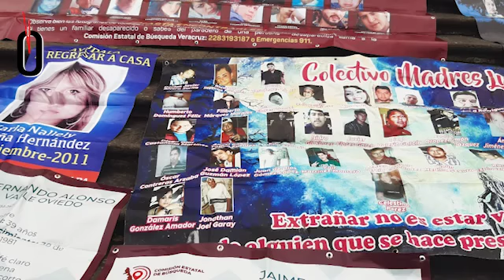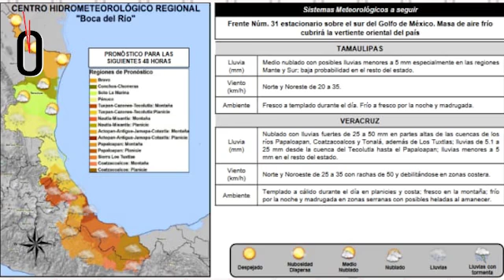Resumen de noticias. Lunes 28 de febrero de 2022.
Este es el resumen de noticias de Hora cero Veracruz. Lunes 28 de febrero de 2022